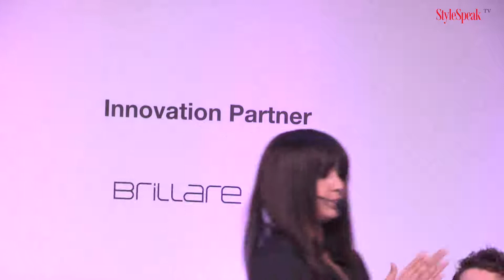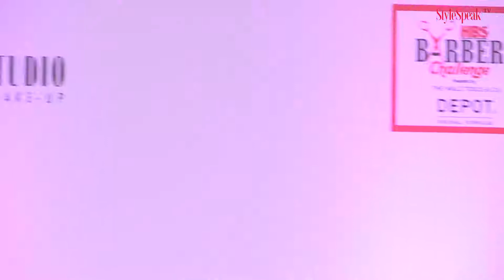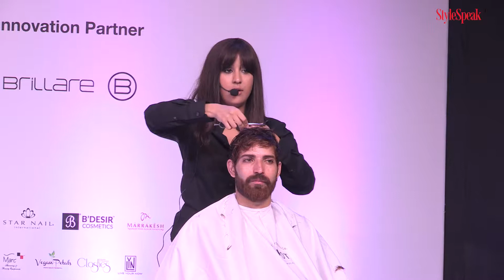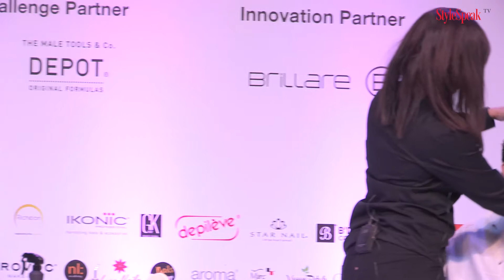HBS 2018 Live Stage: Depot - The Male Tools & Co India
StyleSpeak India's Hair and Beauty magazine for industry professionals.StyleSpeak is your monthly guide to hair and beauty trends for India and around the world. Watch all the Live Show content from HBS 2018 exclusively on StylespeakTv!